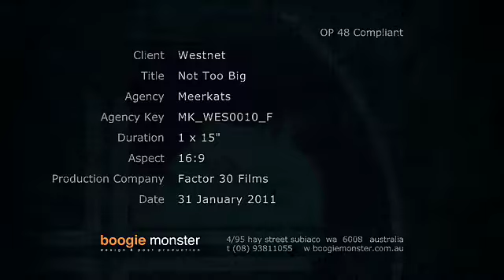5. Westnet MK Tall guy 15 sec.mov